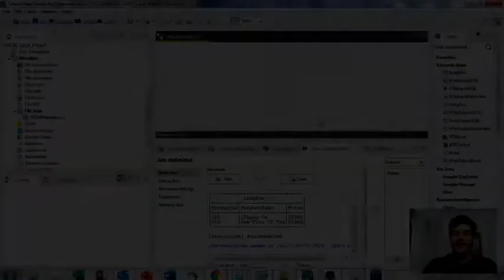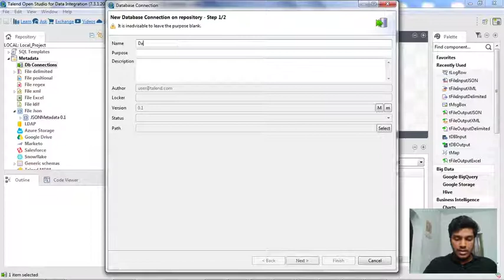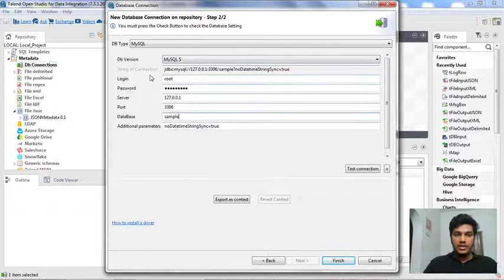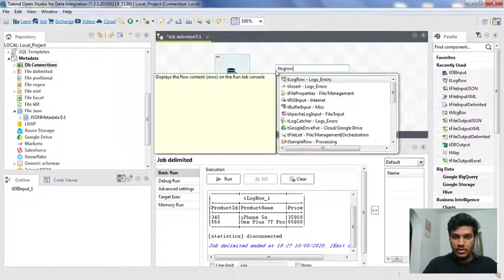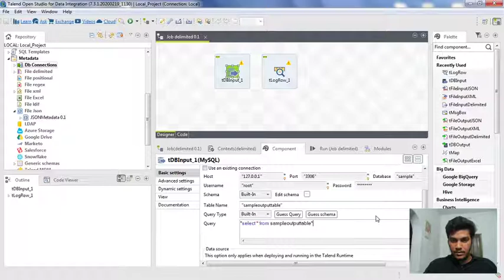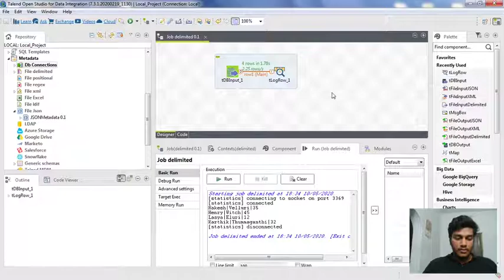15.How to create Database Connections Metadata in Talend l Working with Repository Metadata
Talend for Data Integration

This video covers about how to create Database Connections Metadata in talend open studio.

We all know that Data is growing rapidly day by day.We need some Business Intelligence tool to gather all these data and do some tranformations.

Main Features in Talend are:
Data Migration,
Data Consolidation,
Data Synchronization,
Data Warehousing,
Change Data Capture

At the end of these video lectures,you can able to get an complete insight on Extract,Transform and Load operations in Talend.

If you have any doubts,Please leave a comment.I will reply back in 24hrs